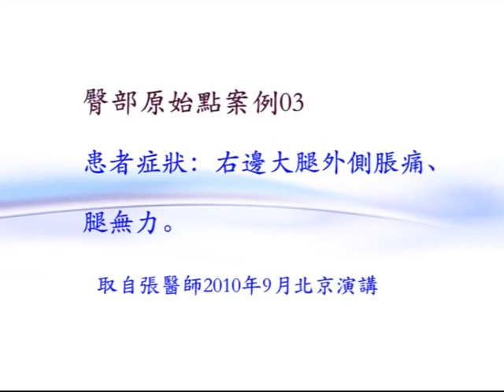如何緩解大腿疼痛無力？